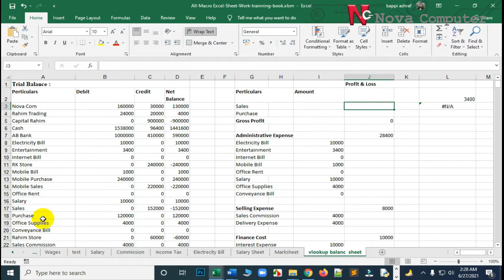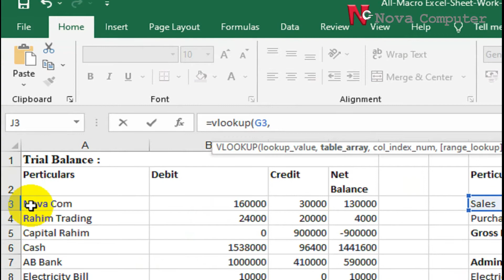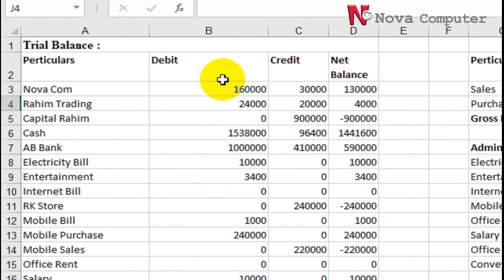MS Excel Vlookup - PART 54 | Excel Bangla Tutorial | Freelancers School | Bappi Ashraf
Here's the complete playlist of My acted drama, drama serial, Telefilm, and Film available on YouTube

If you want to share your artwork and discuss the Facebook Freelancers School  - Community Group.

If you want get Live Class and More Tutorials, Free Pdf & eBook

If you want to watch and buy my written printed book all over the world